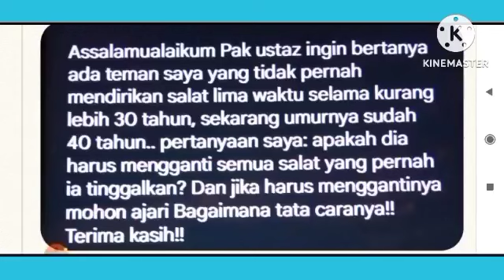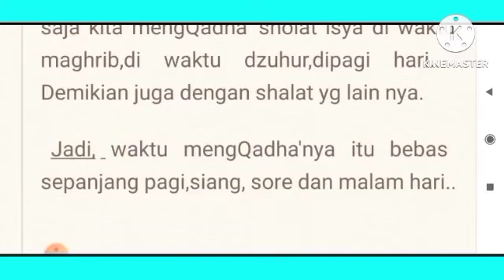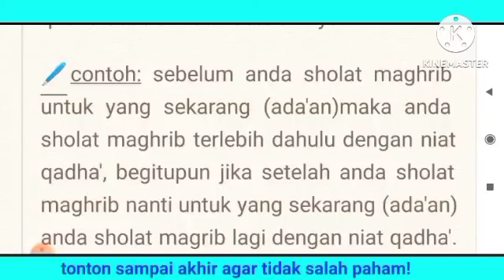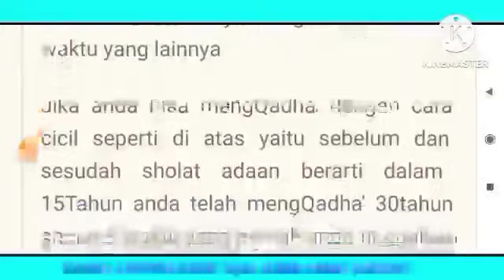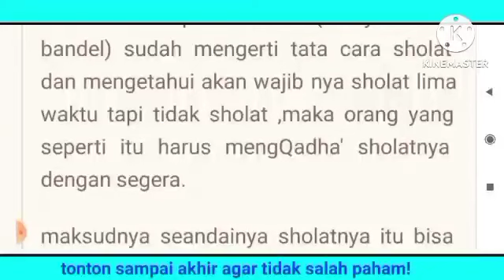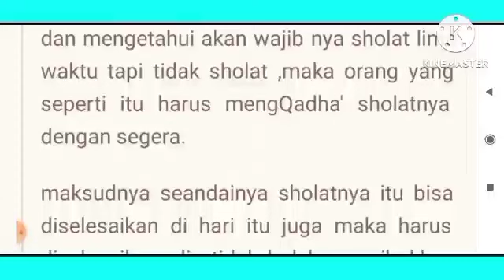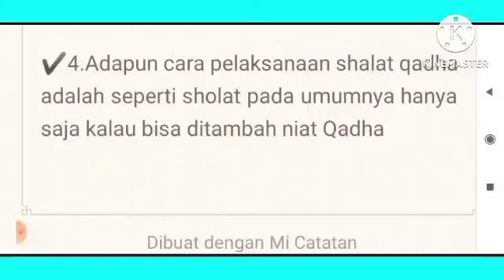CARA QADHA SHALAT 5 WAKTU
inilah tata cara mengganti salat lima waktu yang pernah ditinggalkan di masa lampau